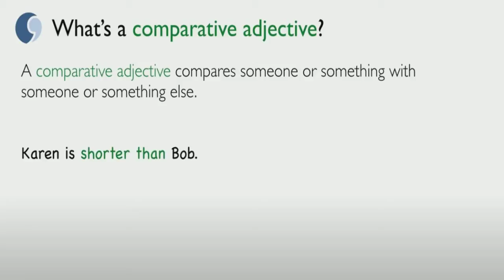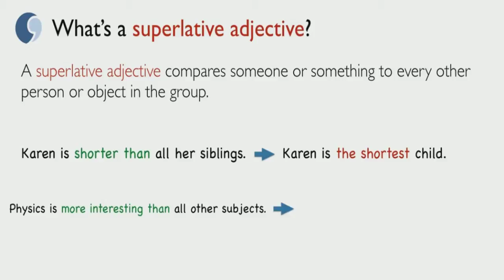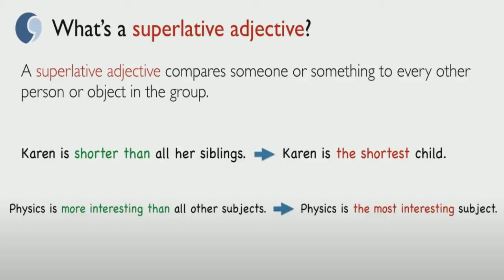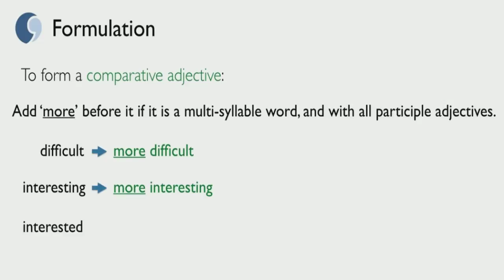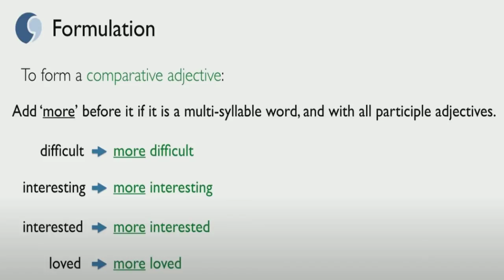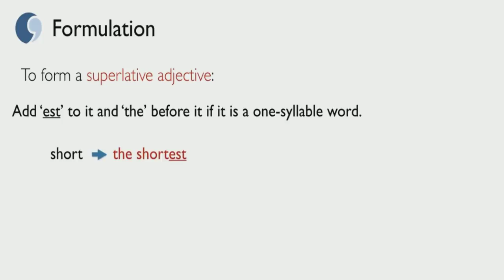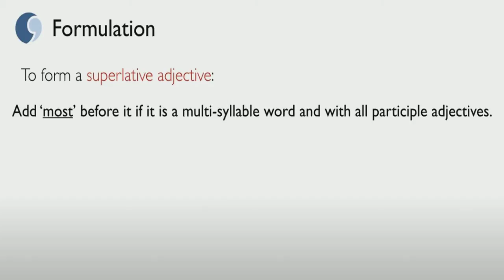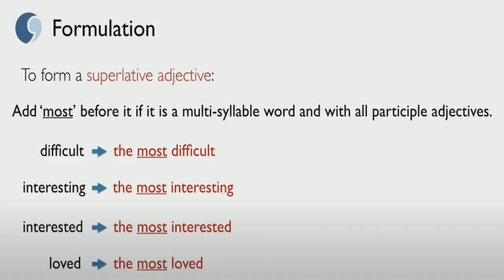200_The School of English in Pushkino _ Курс «Всё сначала!» _ Прилагательные и наречия _ 1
200_The School of English in Pushkino _ Курс «Всё сначала!» _ Прилагательные и наречия _ 1
Школа Английского Языка в Пушкино _ грамматика _ средняя и старшая школа
Удачи!